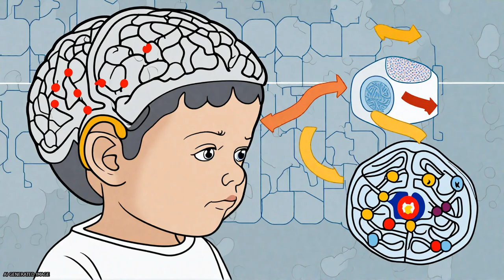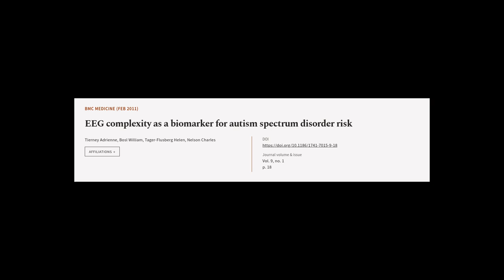EEG complexity as a biomarker for autism spectrum disorder risk | RTCL.TV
### Keywords ###

### Article Attribution ###
Title: EEG complexity as a biomarker for autism spectrum disorder risk
Authors: Tierney Adrienne, Bosl William, Tager-Flusberg Helen ,and Nelson Charles
Publisher: BMC
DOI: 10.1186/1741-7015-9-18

### Video Timestamps ###
0:00:00 - Summary
0:01:16 - Title
0:01:22 - Tail
0:01:26 - End